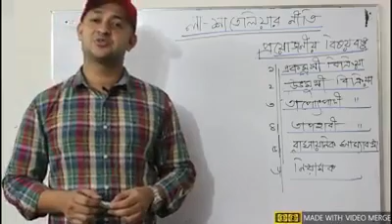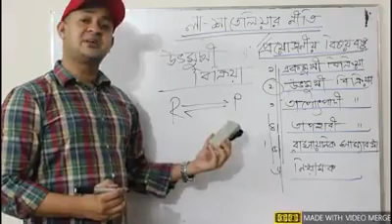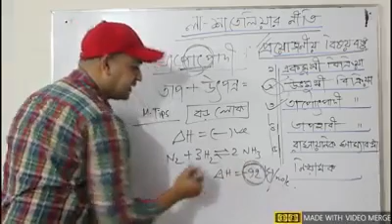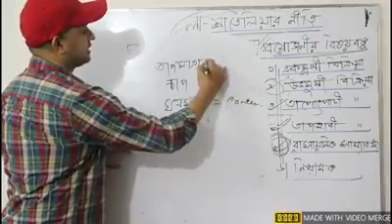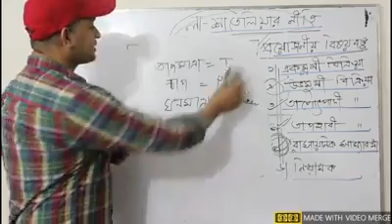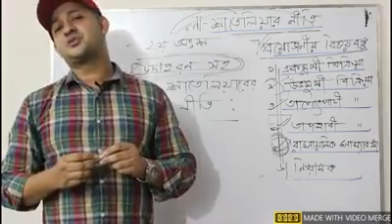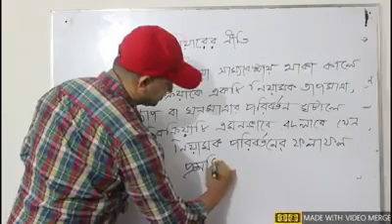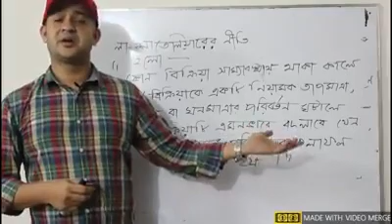Le chatelier's principle. লা-শাতেলিয়ার নীতি। রসায়ন মাধ্যমিক ও উচ্চ মাধ্যমিক শিক্ষার্থীদের জন্য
Education & Entertainment with Azad